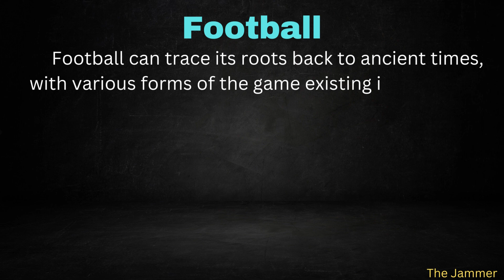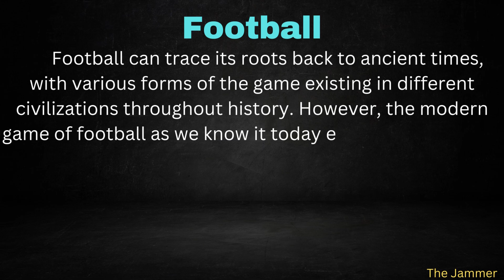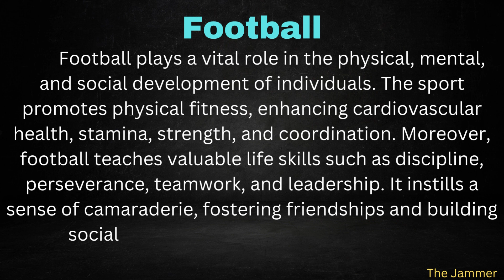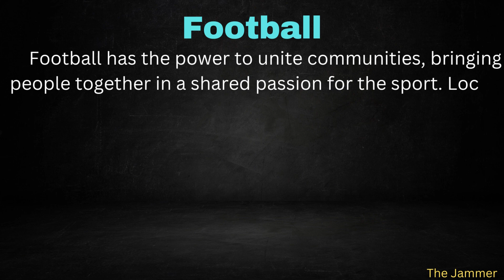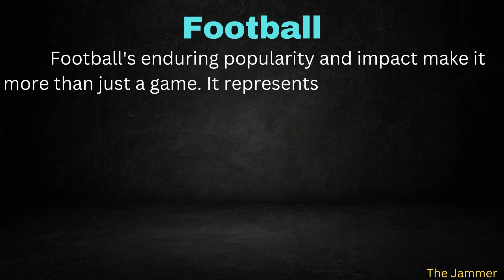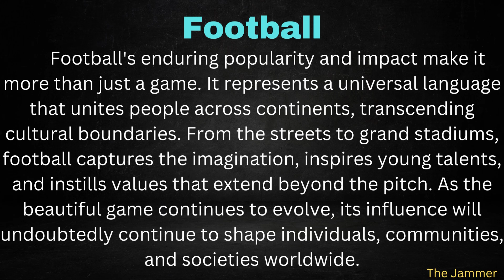Essay On Football With Easy Language In English | The Jammer